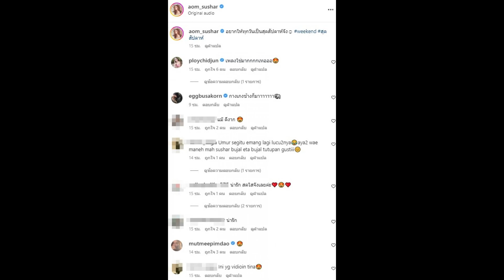ว้าวนานทีเห็น ออม สุชาร์ ใส่ชุดนี้ ทำใครเห็นเป็นต้องเหลียวหลัง